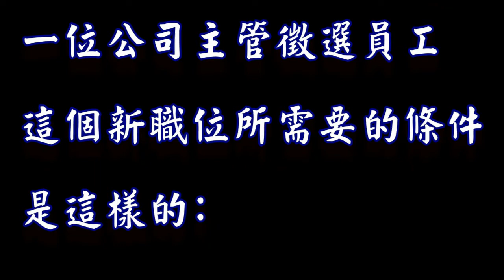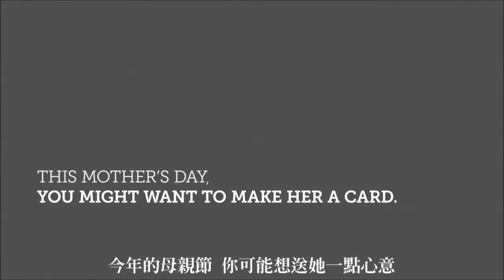2014慶祝母親節 -獻給媽媽們